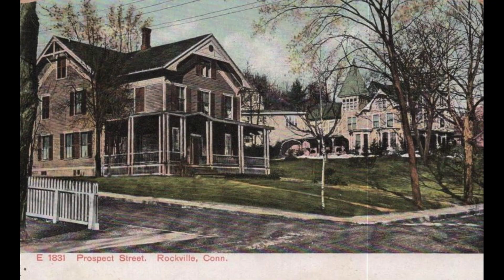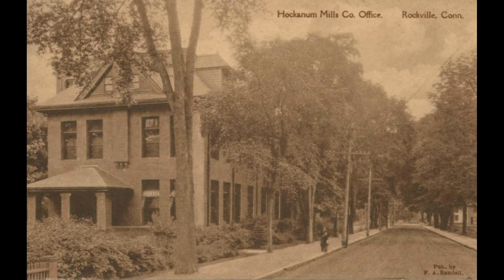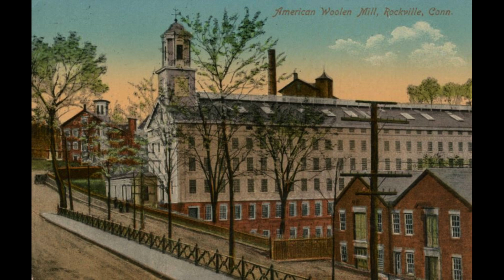Exploring ROCKVILLE, CONNECTICUT: Postcards and Treasured Memories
Whether you're a history buff, a travel enthusiast, or simply someone who appreciates the beauty of a bygone era, this video is sure to delight and inspire. 🚀✨

DID YOU KNOW? Rockville was settled in 1726, incorporated as a city in 1889, and consolidated with the town of Vernon in 1965. The Snipsic Aqueduct Company was organized in October, 1847 with George Kellogg as the first president and Phineas Talcott first secretary and treasurer.

To learn more about the history of Rockville, Connecticut and the people who lived there,